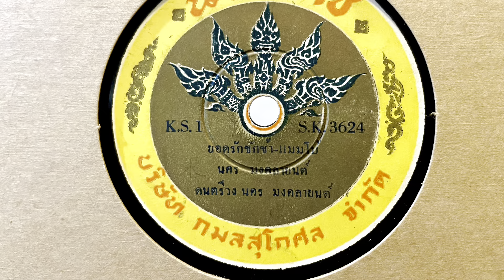ยอดรักชักช้า - นคร มงคลายน (แผ่นครั่ง speed 78)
ยอดรักชักช้า - นคร มงคลายน
วงดนตรี นคร มงคลายน